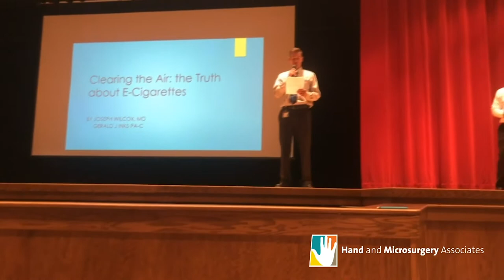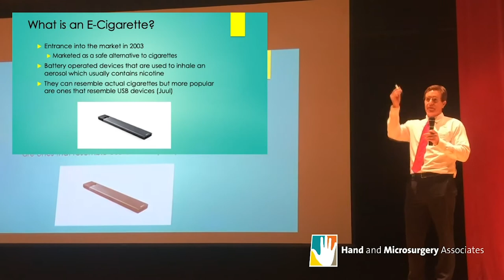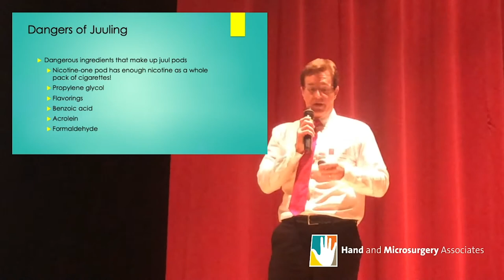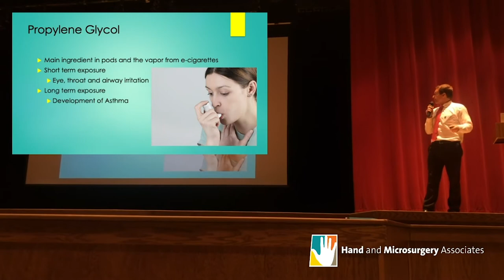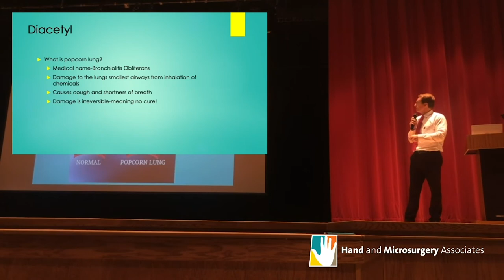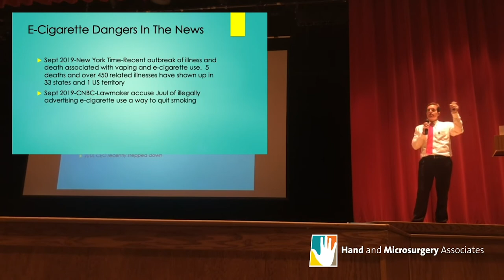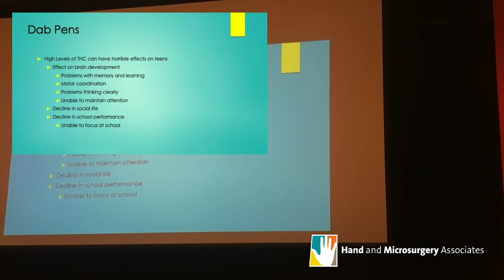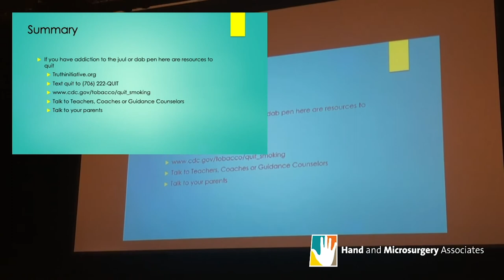Clearing the Air: the Truth about E-Cigarettes | Presentation by Dr. Wilcox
This presentation was given in October of 2019 at a Central Ohio High School. The researched was compiled by Joseph Wilcox, MD and Gerald J. Inks, PA-C. Dr. Wilcox and Hand & Microsurgery Associates are passionate about the health of our communities and that includes discussing the real dangers of vaping and e-cigarettes.

For over 30 years, Hand & Microsurgery Associates has been helping people regain use of their hands, arms, shoulders and knees after trauma, athletic injuries, diseases or accidents.